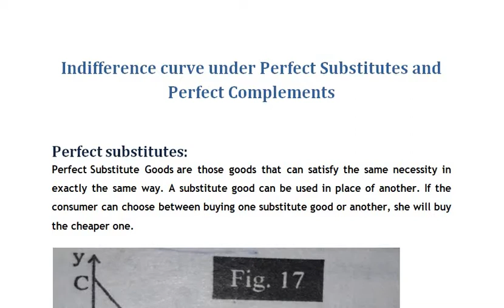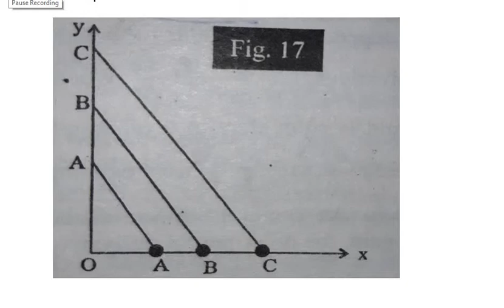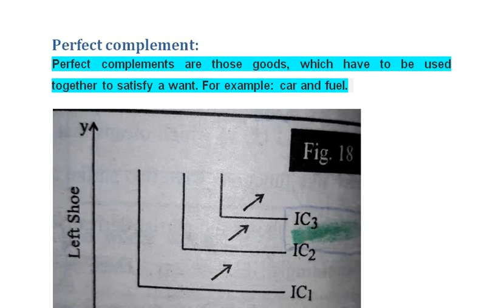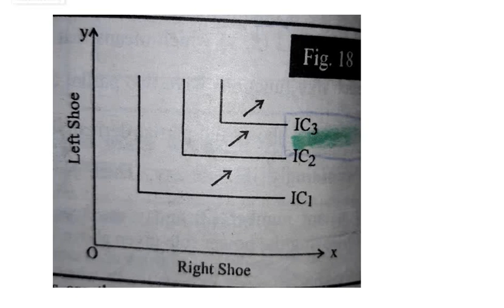indifference curve under perfect substitutes and perfect complements | economics lecture